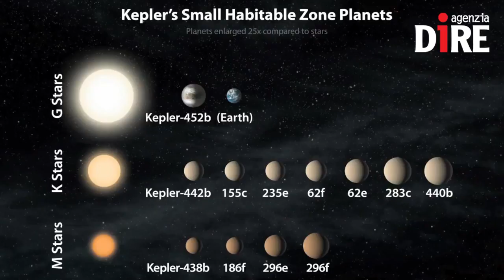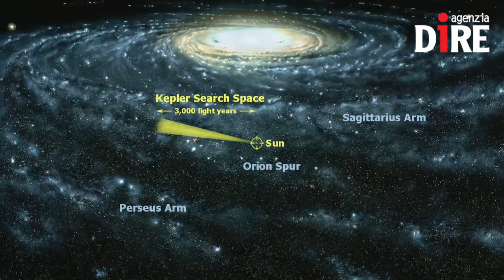SCIENTIFICAMENTE: Ecco la 'nuova Terra' scoperta da Kepler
Lo hanno soprannominato subito 'Terra 2.0', ma per sapere se Kepler 452b è davvero il gemello tanto sognato della nostra Terra bisognerà aspettare.

Nelle NEWS:
- NESPOLI, PROSSIMO ITALIANO IN ORBITA
- ROSETTA SI PREPARA AL PERIELIO
- IL CIELO DI AGOSTO
- L'EQUIPAGGIO DELLA ISS E' DI NUOVO AL COMPLETO

Per approfondire: